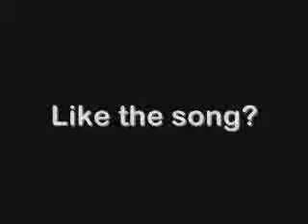Eminem Old World Disorder WITH LYRICS!